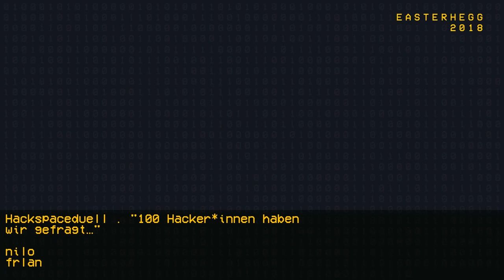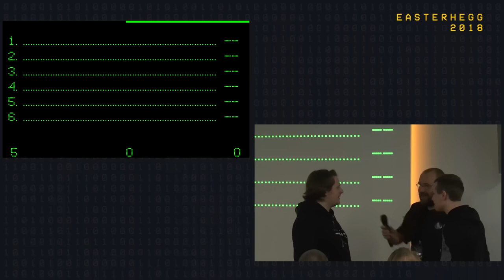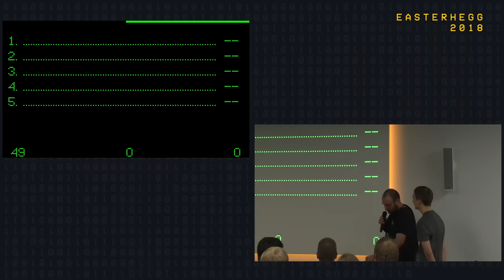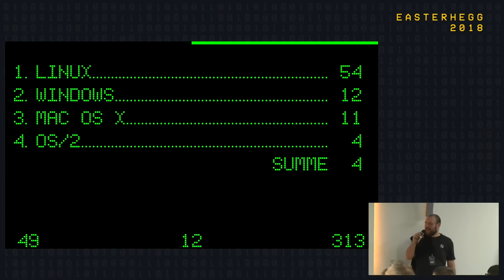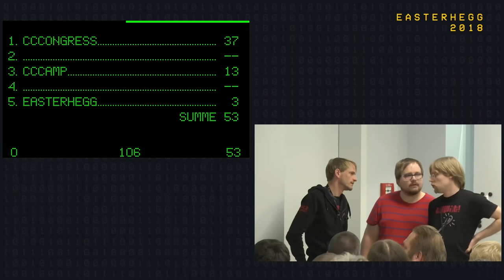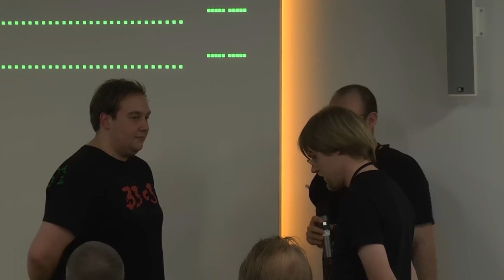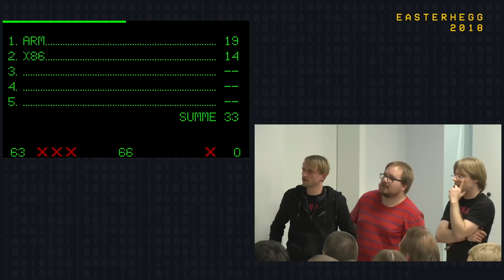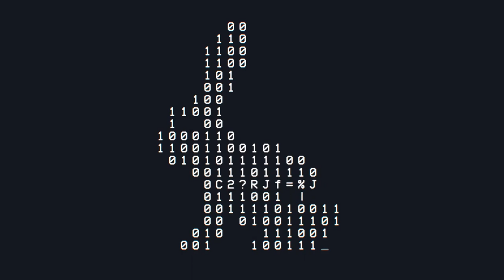Easterhegg 2018 - Hackspaceduell – "100 Hacker*innen haben wir gefragt…"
"100 Hacker*innen haben wir gefragt…" – während des 34c3 haben wir über 200 Fragen mit jeweils 100 Antworten gesammelt. Bei der Gameshow kommt es darauf an, die am häufigsten genannten Antworten zu erraten.

Zwischen 1992 und 2003 war die Gameshow "Familienduell" mit 2275 ausgestrahlten Folgen  eine feste Größe im deutschen Trash-TV. Mit Fragen wie "Welches Programm frisst deinen Arbeitsspeicher?" oder "Was ist dein Lieblingseditor?" wollen wir gemeinsam dem großartigen Werner Schulze-Erdel huldigen und ein neues Format des chaotischen Entertainments etablieren.
Gespielt wird über 4 Runden, bei denen jeweils die 6.,5.,4. und 3.-häufigsten Antworten zu finden sind. Der Hackspace mit den meisten Punkten erreicht das Finale, wird dieses gewonnen, tritt er beim nächsten Event gegen einen neuen Herausforderer an.

nilo frlan